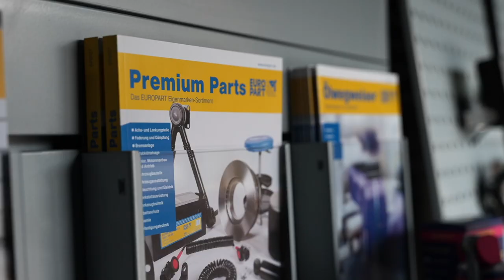Roadshow through Europe with Max Hunt! | 75 years EUROPART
On Friday and Saturday the first two events of our 75th anniversary roadshow took place and they were a great success! Max Hunt put on a great set-up and provided a great atmosphere. 🎉

Thanks to everyone who was there and celebrated together with us. Next week we will continue with the next two events in Hagen and after that across Europe. We are looking forward to spending time together with our colleagues, suppliers and customers!